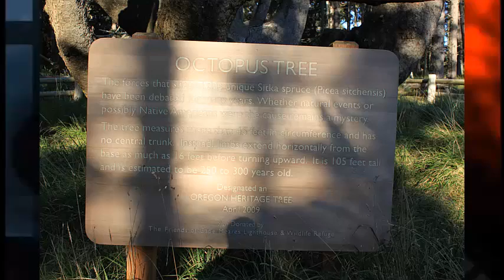part 2 photos of Or coast, My wife, my dog and myself.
If you like just looking at photos of the Oregon coast on  Highway 101,,you'll love this video because that's.  we love the Oregon coast we have taken thousands of pictures I picked a few to share with you. I can't tell you where they were taken they are in no special order. Just sit back and enjoy.